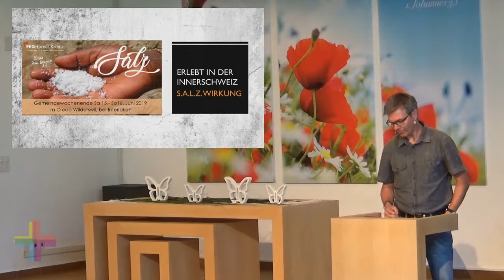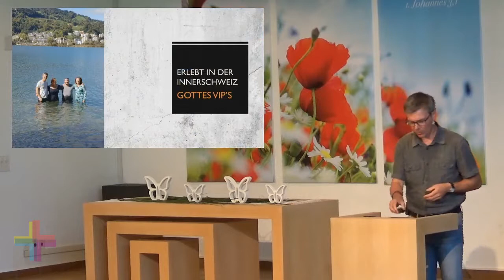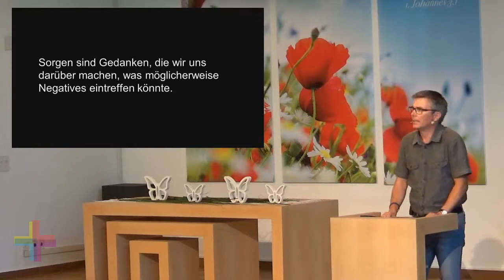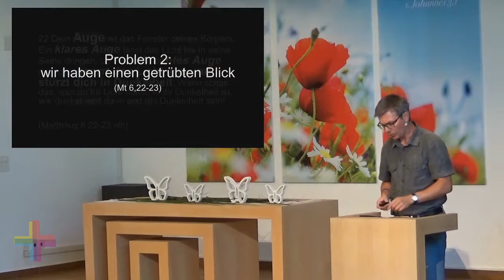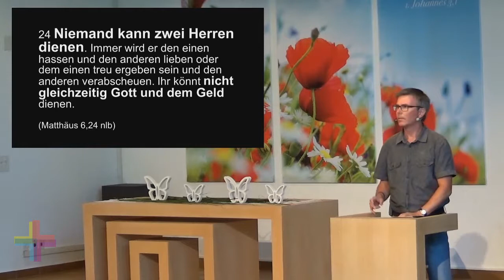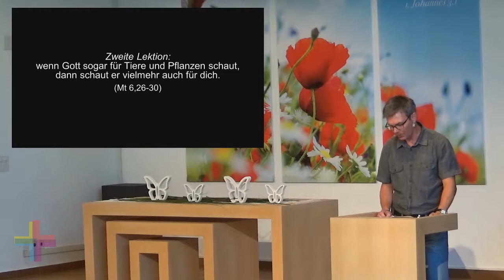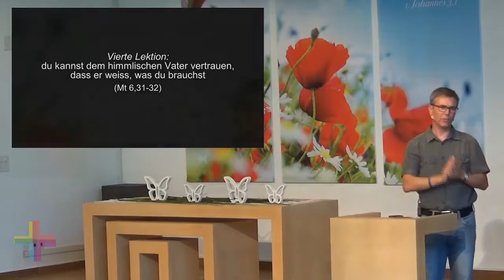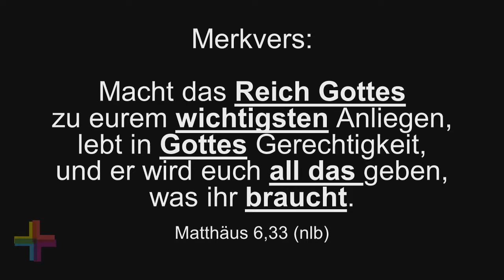"Sorgenfrei?!", (Markus Wüthrich, 11.08.2019)